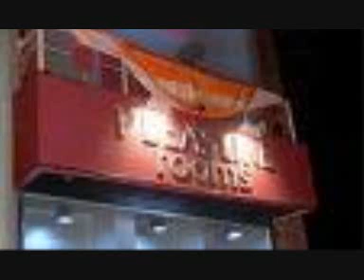Pleasure Rooms - Infinity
All songs are from what i have recorded ENJOY!